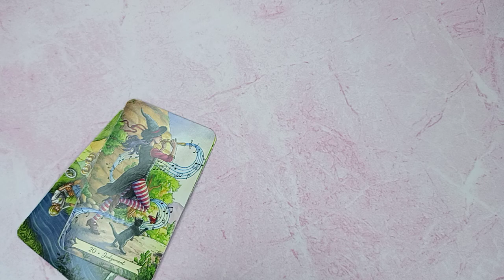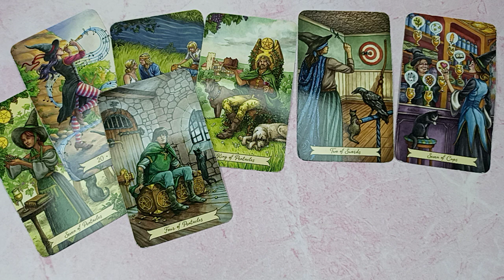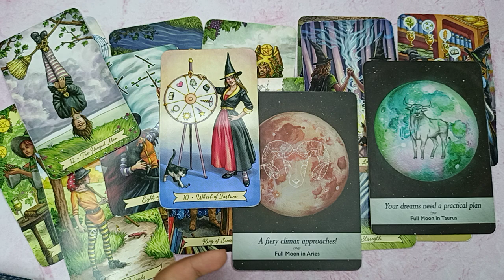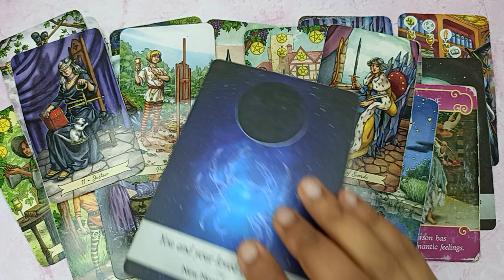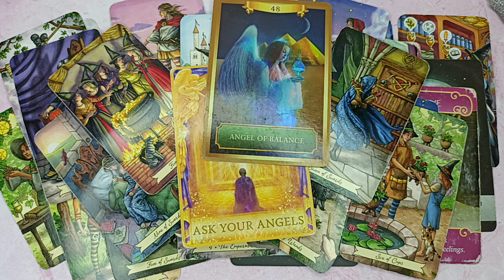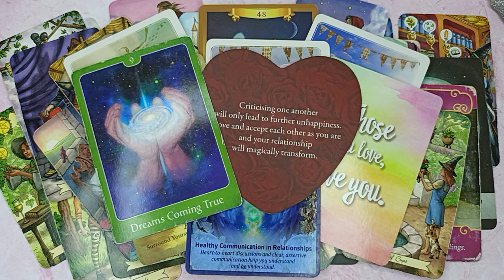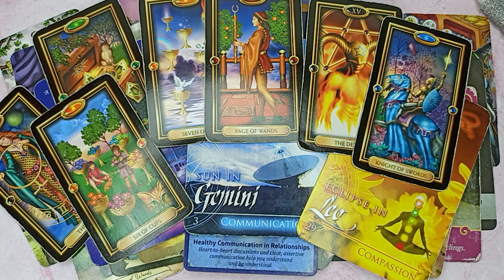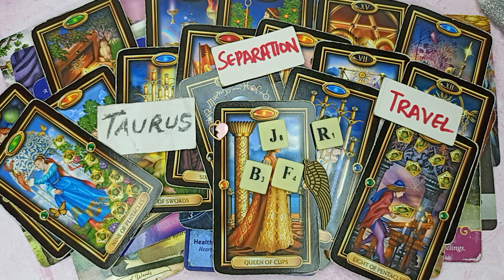CAPRICORN MAR8-14 "I'M JEALOUS! 🤭 YOU'LL MARRY A RICH AF SOULMATE 🤑💕 & LIVE IN A HUGE MANSION!" 🏘️💓😱